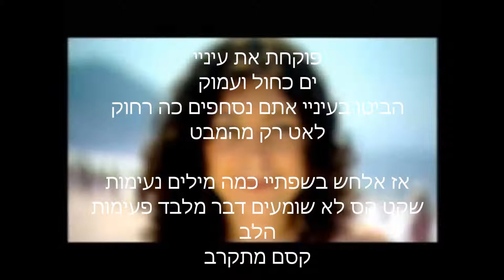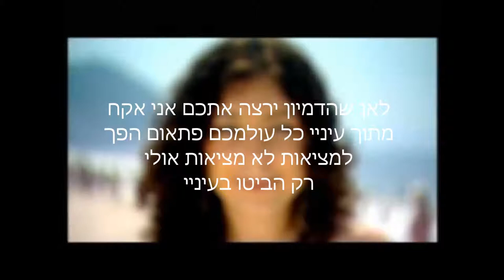רוני דלומי / הביטו בעיניי